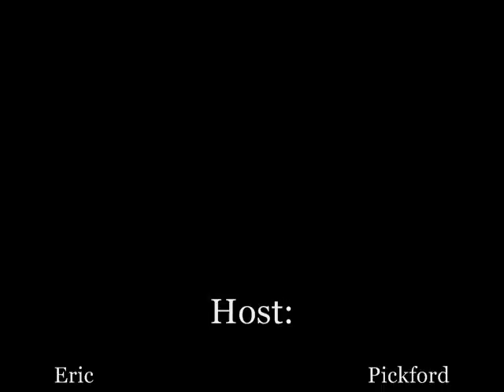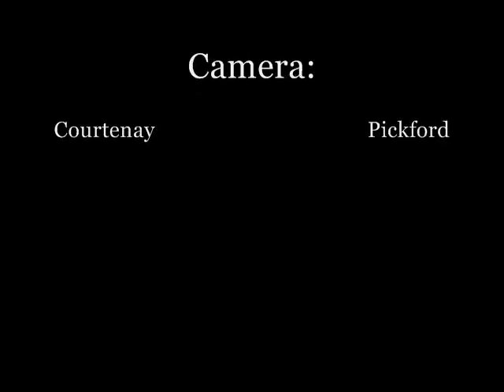s1 e4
The Shore Fisherman
Gear Up
Season 1 Episode 4
Trolling gear part 2

A basic trolling set up for Salmon

Basic tackle:
Flasher
swivel
Lure (plastic squid)
Slip weight